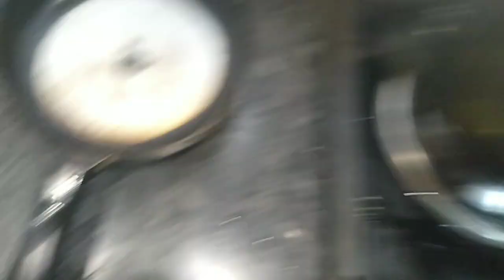Boiled Chana | Thode Oil Me Jhatpat Bnaye Healthy Breakfast Sbko Bhut Pasand Aayega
Boiled Chana | Thode Oil Me Jhatpat Bnaye Healthy Breakfast Sbko Bhut Pasand Aayega | Manisha Vlogs Channel